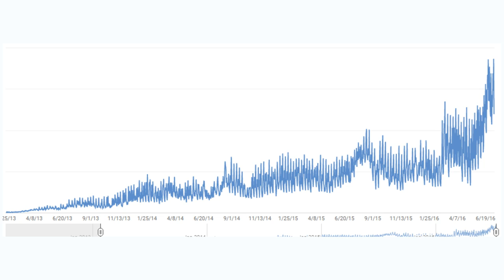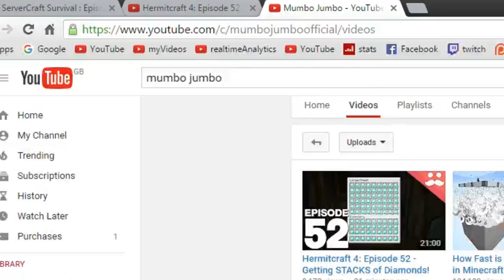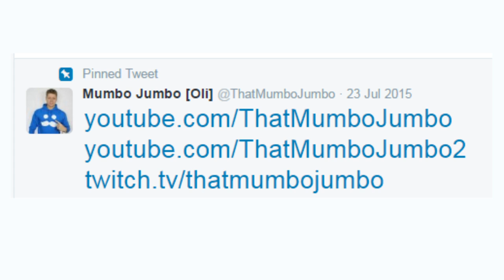Give Mumbo His Channel Name Back!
So today I logged into my YouTube channel to see that my channel URL has changed to MumboJumboOfficial.. Which is a bit silly.

My server is kindly provide by CubedHost free of charge!

My texture pack is Faithful and Codecrafted combined.

Intro: ProleteR - Can't Stop Me
outro: ProleteR - April Showers

Upload Schedule:

Tuesday - Redstone
Thursday - Hermitcraft
Friday - Redstone
Saturday - Redstone
Sunday - Hermitcraft